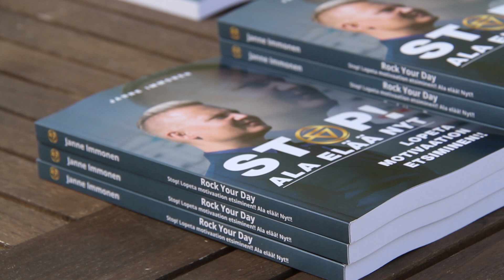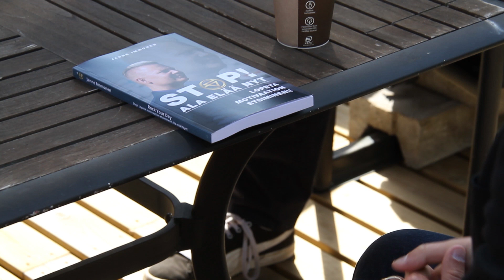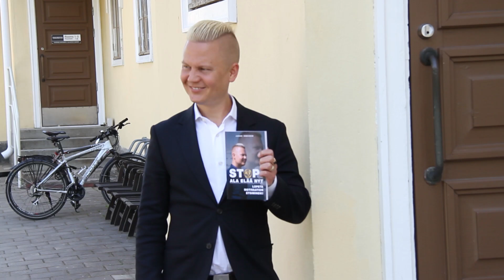Sykkeessä | Rock Your Day -kirja auttaa kohti unelmia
Varkautelaisen yrittäjä Janne Immosen ajankohtainen Stop - Ala elää nyt! -motivaatiokirja inspiroi uuteen elämään. Kirjan julkistamistilaisuus pidettiin Varkaudessa tiistaina 2.6. Noin 160-sivuinen omakustanne kertoo, kuinka Immonen itse teki visioistaan totta, ja kuinka lukija itse voi tehdä saman.

Videojutussa kirjan kirjoittaja, yrittäjä Janne Immonen kertoo kirjastaan ja ajatuksiaan elämästä.